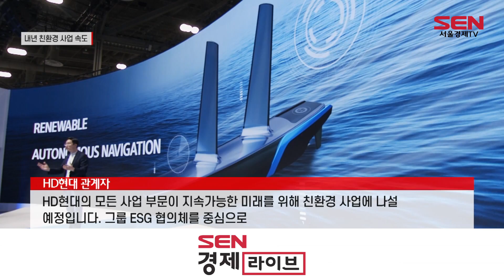“선택 아닌 필수”…기업들, 새해 친환경 행보 ‘속도’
[앵커]
전 세계적으로 ‘친환경’ 기조가 빠르게 확산하고 있습니다. 국내 그룹사들은 새해에도 친환경 행보를 이어가면서 ESG 경영을 확대한다는 계획입니다. 성낙윤 기자입니다.

[기자]
국내 그룹사들이 친환경 행보에 더욱 속도를 내고 있습니다.

HD현대는 지난 26일 그룹 50주년 비전 선포식을 개최하고 핵심 사업 부문의 비전을 제시했습니다. 조선해양 부문에서 전동화, 무인화, 친환경 연료 기술 개발을 통해 친환경 선박을 건조한다는 계획입니다.

해양 에너지 부문에서는 지속 가능한 미래 에너지 생태계 구축에 앞장서면서, 수소·바이오 등 청정에너지 사업으로의 전환 또한 추진한다는 방침입니다.

[싱크] HD현대 관계자
“HD현대의 모든 사업 부문이 지속가능한 미래를 위해 친환경 사업에 나설 예정입니다. 그룹 ESG 협의체를 중심으로 현장에서 실질적으로 적용 가능한 ESG경영 원칙을 수립하고 이사회 중심의 투명한 경영활동을 전개해 나갈 예정입니다.”

SK그룹은 ‘CES 2023’에서 그룹의 글로벌 넷제로 역량을 총망라해 선보입니다. 새해에도 탄소중립을 달성하기 위해 더욱 적극적으로 행동하겠다는 겁니다.

SK그룹은 계열사, 글로벌 파트너사들과 함께 전시관을 차려 탄소 감축에 실질적으로 기여할 수 있는 기술과 제품 40여 종을 전시할 예정입니다.

효성은 농어촌상생협력기금을 출연해 잘피숲 보전 활동 사업을 추진합니다.

조현준 효성 회장은 “친환경 경영은 기업의 사회적 책임을 넘어 생존을 위한 필수 요소”라며 “생태계 보전 활동에 적극 동참하겠다”고 말했습니다.

우리 기업들은 새해에도 친환경 사업에 더욱 박차를 가해 사회적 책임을 다한다는 방침입니다.